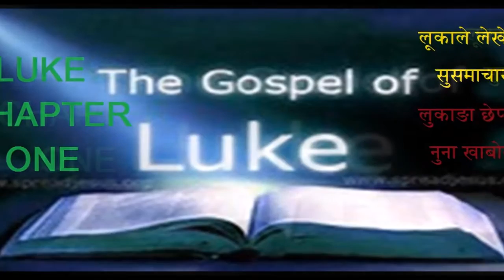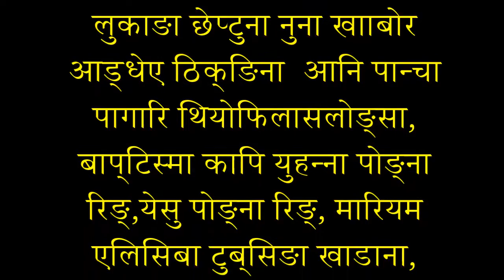Luke chapter 1 atp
Audio form of book of Luke available in Athpahariya language, plz listen and get information.